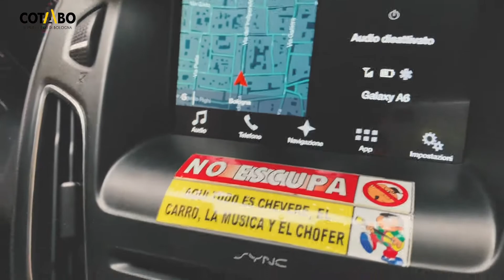Vita da tassista feat. DAVIDE - COTABO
My 2020 KIT di Filmmaking, Photography & Vlogs:
My Insta360oneX
My Camera
My Mobile GimBall
My Mic
My 50mm Lens
My Drone
My Bag
and growing...